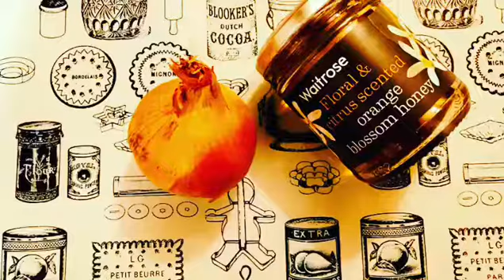Onion Water - Natural Sore Throat Remedy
Tip: As the onion water keeps reducing as you drink it, add more honey so that even more juice comes out of the onion.